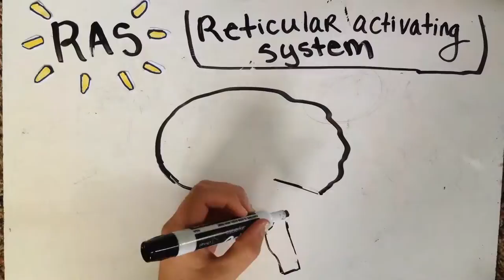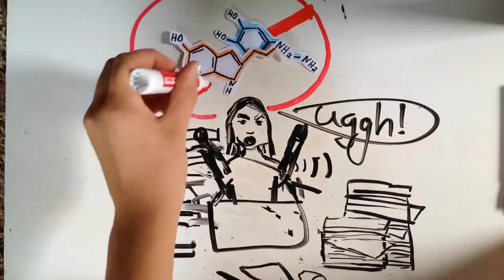YOUR MIND ON CURIOSITY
Here, it is the job of Curiosity List to help satisfy burning questions within the limits of an average day. As always, leave any comments you have down below and Curiosity Listy will be sure to answer them!

**All Pictures were used under creative commons licensing and were permitted by the owners to use as video content or were set in a public domain and have been used solely for scholarly purposes in this video.**